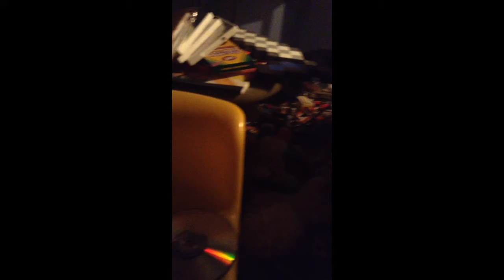weekly update 2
I'm back on YouTube!